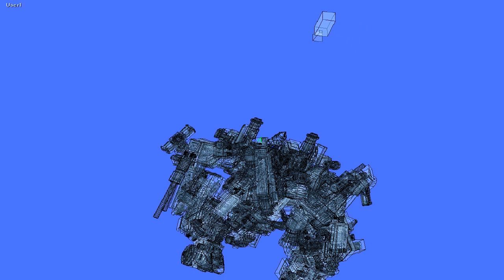a kamu's Tounkie Birb Chrildens